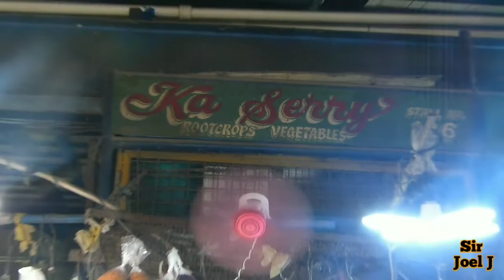LINGAP AT KALINGA(Prison awareness Month) With Divine Mercy Apostolate @ Pasig Palengke